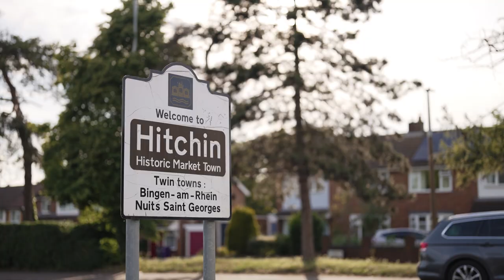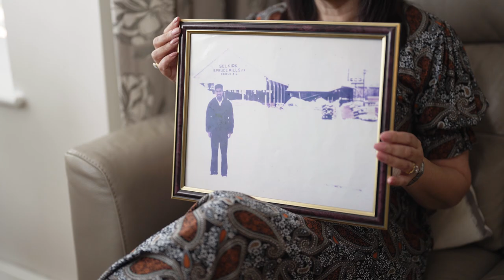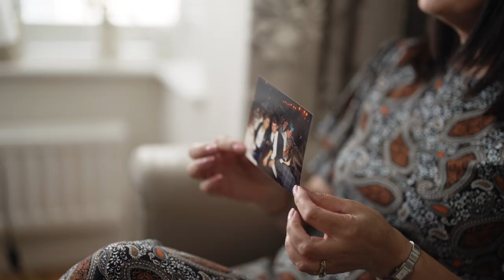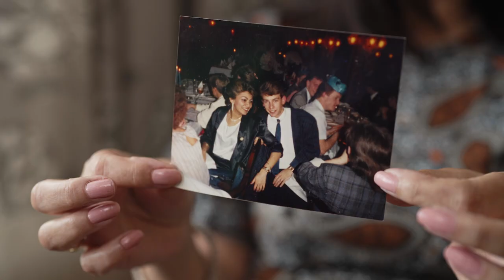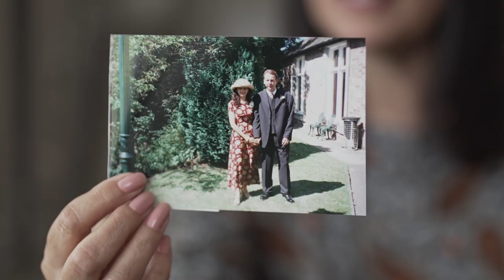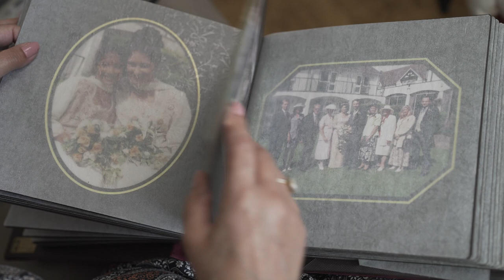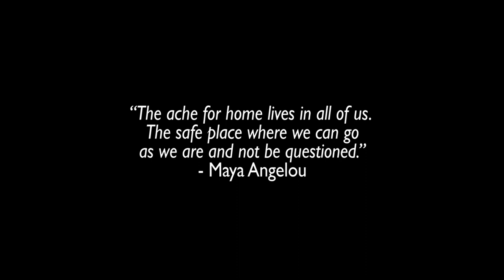Home is Where the Hert is: Stories of Hertfordshire’s South Asian Migrants {Part 2}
Home is where the Hert is: Stories of Hertfordshire’s South Asian Migrants is an exhibition and documentary exploring the stories of six local South Asian residents and how they challenged conventions of what it means to be brown in a small English town.

How did the children of the diaspora in North Hertfordshire shape and navigate their hybrid identity as British Asians? What is the impact and legacy of South Asian migration to Hertfordshire on the local and wider community?

The exhibition puts this lesser-explored story at centre stage by delving into the lives of six local residents during the 80s and 90s; Mandeep, Sandy, Joban, Usha, Kali, Pavenn and Kalvinder. The exhibition will display the profiles of these residents and a particular theme that they each represent, which is specific to the experience of being raised as a second-generation child of a migrant.

Mandeep is the founder and owner of ‘Red Media Love’ - an online platform which aims to create powerful content to raise awareness, educate and build an archive of stories told by people of South Asian heritage across the UK.